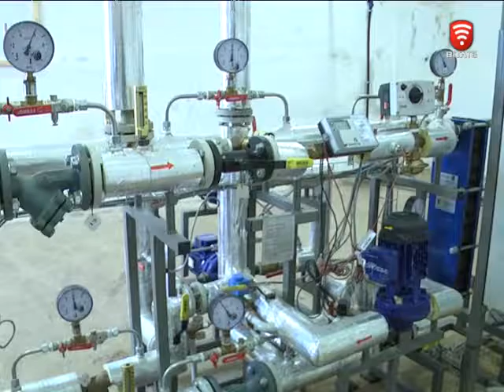Телеканал ВІТА новини 2016-08-13 Як заощадити на комірному?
З 1 липня Нацкомісія з енергетики та комунальних послуг підвищила вартість опалення та гарячої води. У відповідь депутати Київради, та ще кількох міст України - ввели мораторій на оплату комірного на своїх територіях. Не подумавши, хто компенсуватиме людям різницю у тарифах. Адже, люди які отримають субсидію - підвищення тарифів не відчують. А як ще можна мінімізувати суми у платіжках у сюжеті Лариса Бондар.